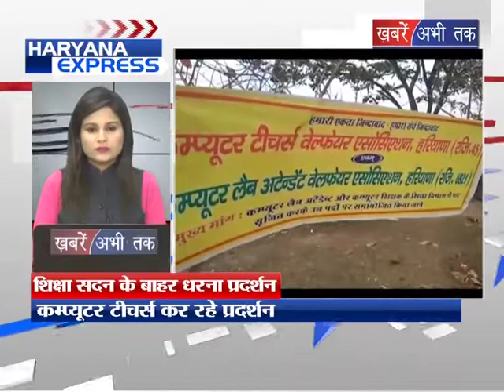शिक्षा सदन के बाहर धरना प्रदर्शन || HARYANA EXPRESS || Khabrain Abhi Tak Live